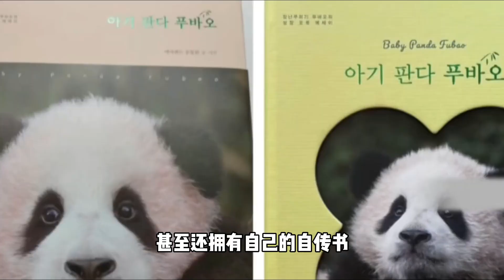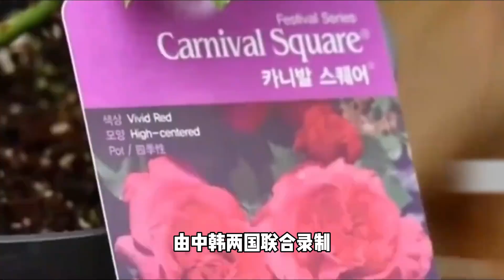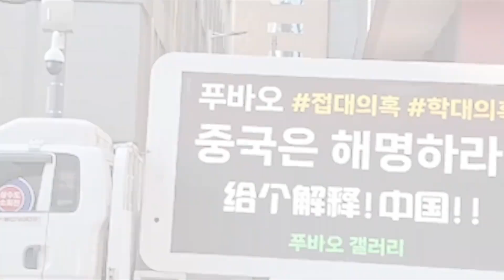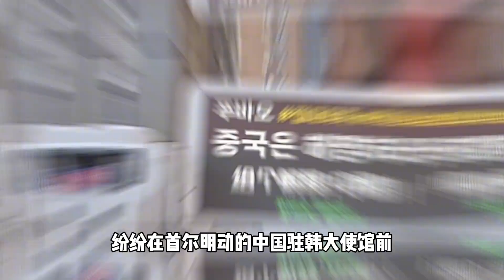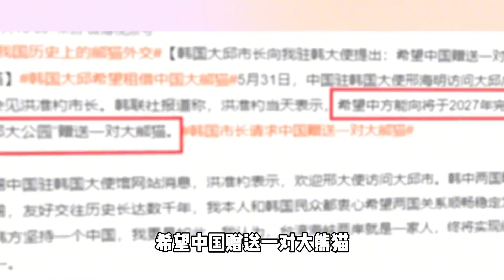福宝回国粉丝哭红双眼，韩国人请愿归还福宝，一边抹黑一边讨要